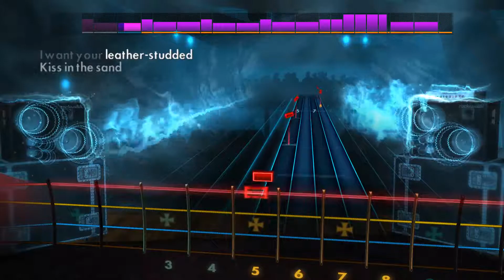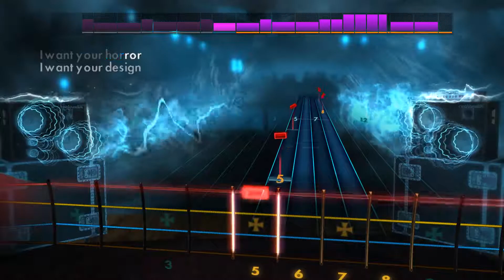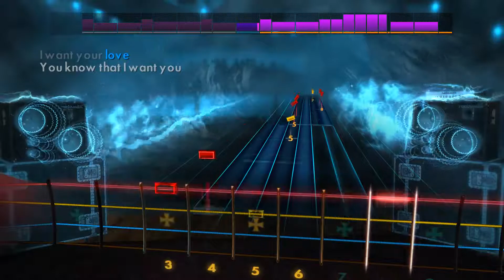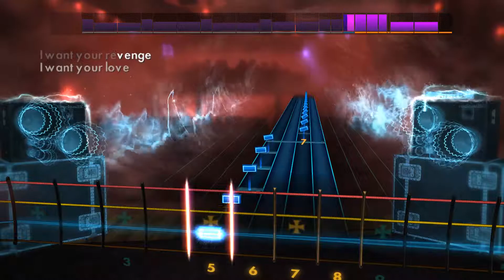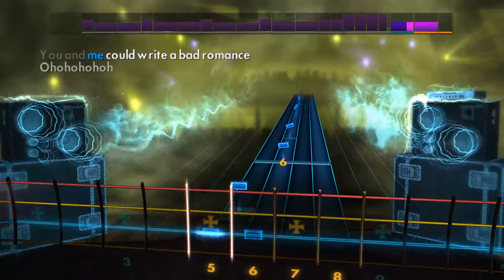[Rocksmith 2014] Bad Romance - Lady Gaga - Bass